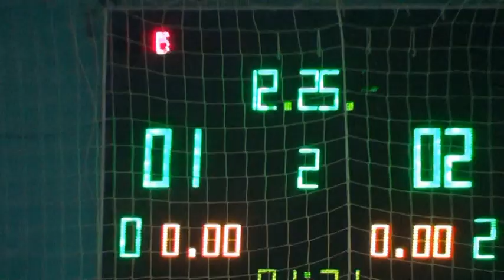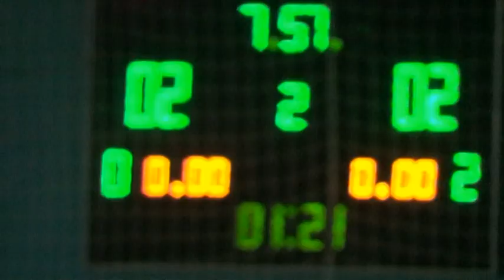КУБОК Харькова 2 тур 6 лига 29 мр Глория Надежда